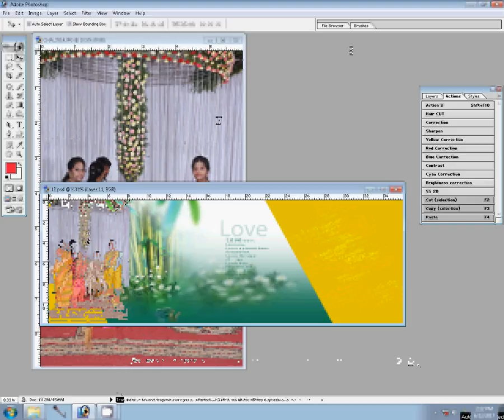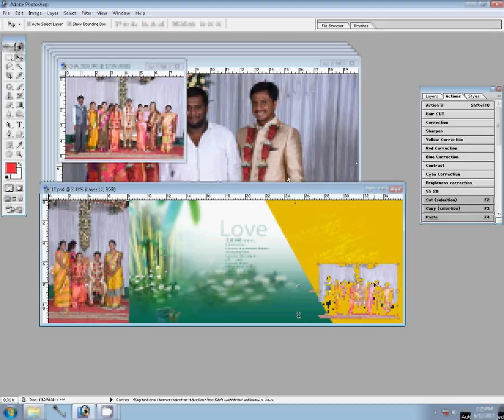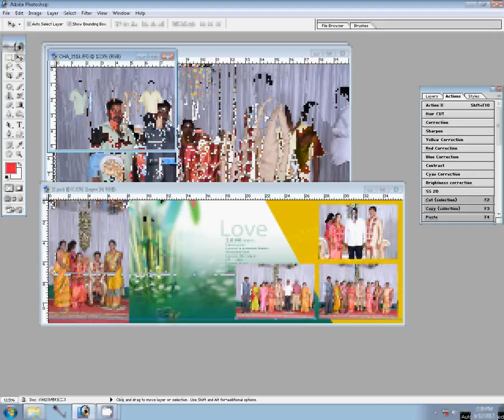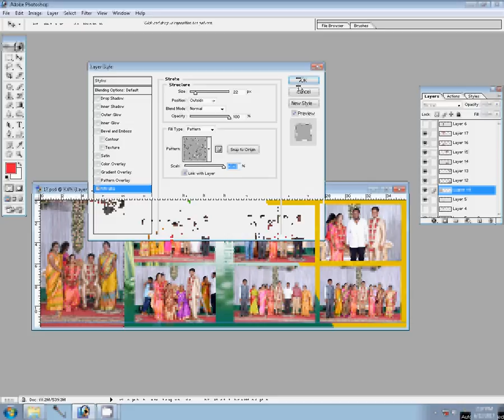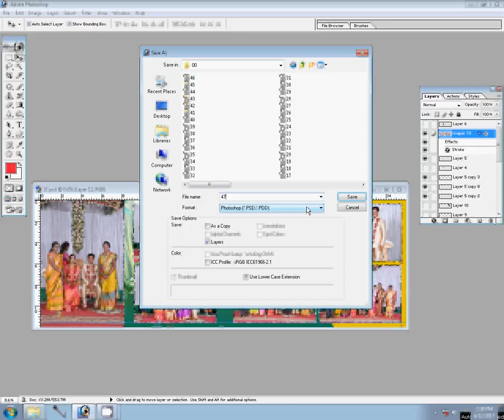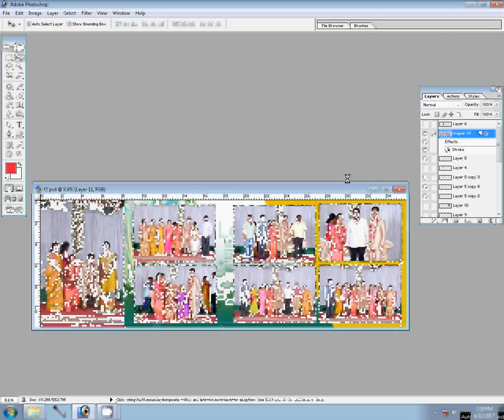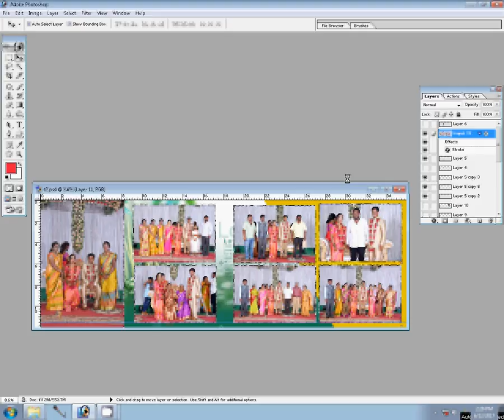how to design karizma and canvera albums in photoshop